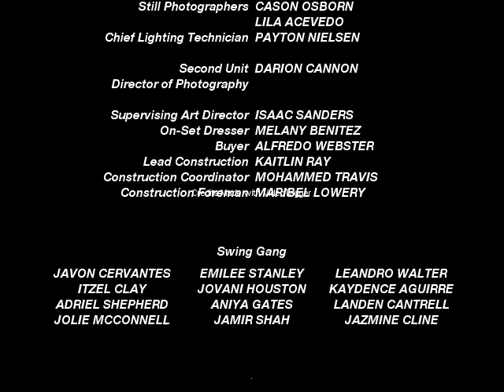Chamber (2005) End Credits (TV Version)